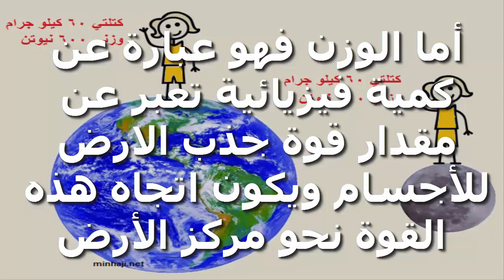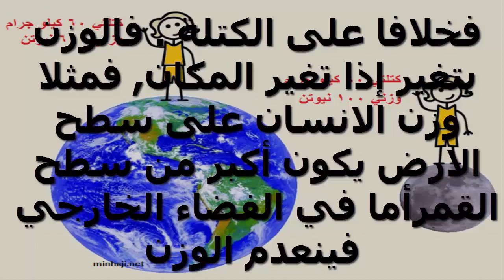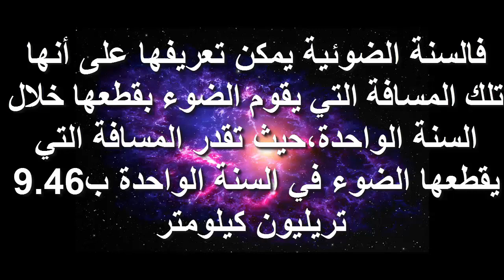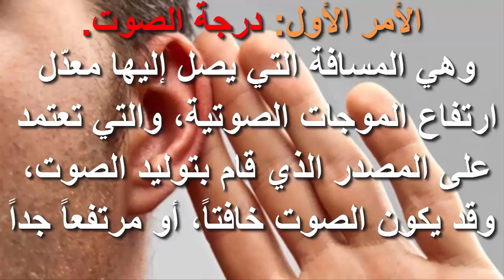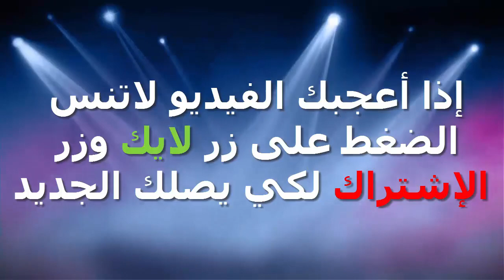اسئلة واجوبة علمية لم تكن تعرفها من قبل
اسئلة واجوبة لم تكن تعرفها من قبل
ماهو الليزر
ما الفرق بن الكتلة والوزن
ماهي الموجة الصوتية
كيف تم قياس سرعة الضوء
ماهي السنة الضوئية